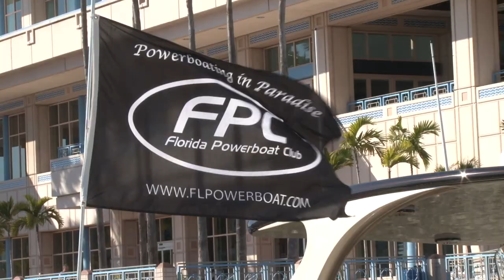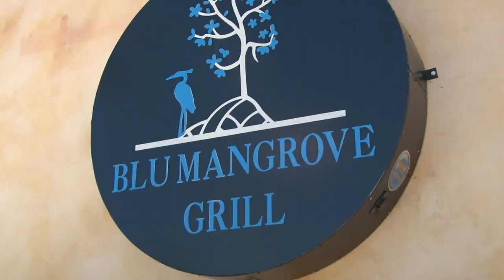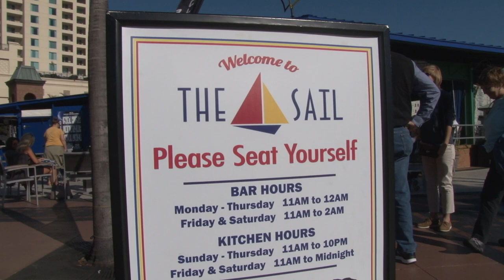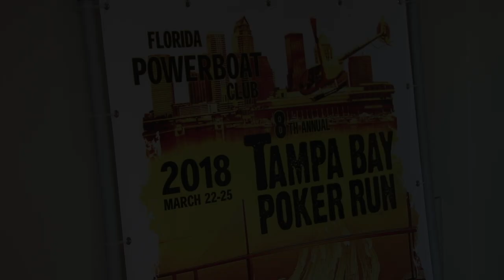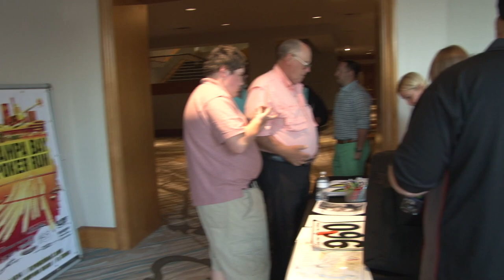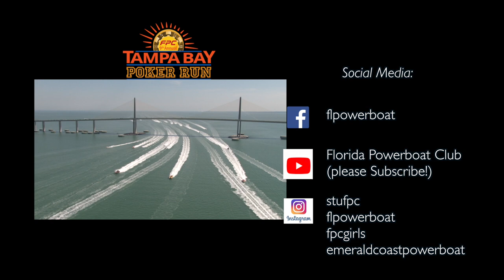2018 FPC Tampa Bay Poker Run TV Show Part 1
Stu Jones and the Florida Powerboat Club makes their way to downtown Tampa for the 8th annual event. Boats used the slips at the Tampa Convention Center. Members head out under the famed Skyway Bridge. 42 High performance boats make their in the Tampa Bay area. Teams stopped at the Blue Mangrove for lunch.